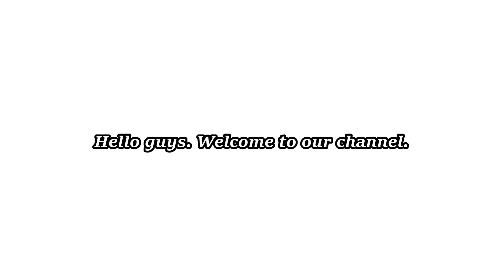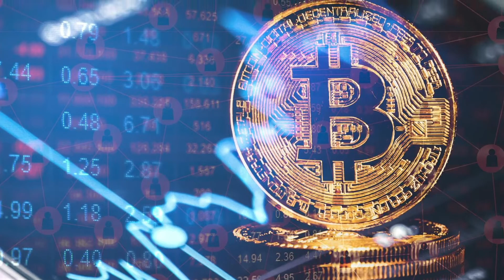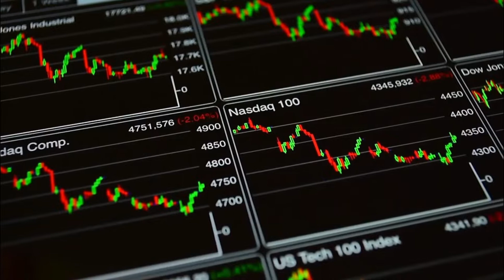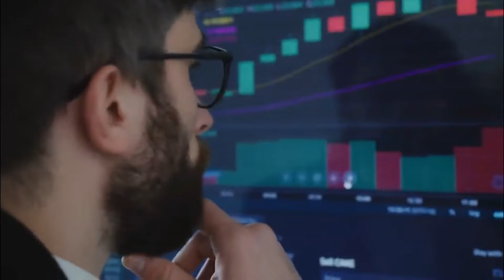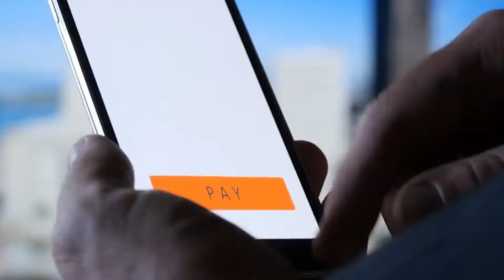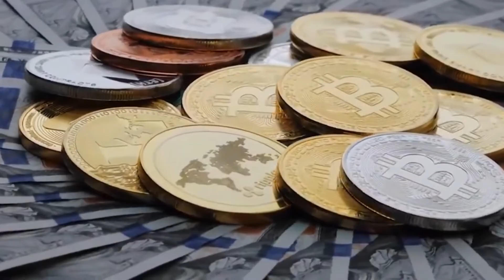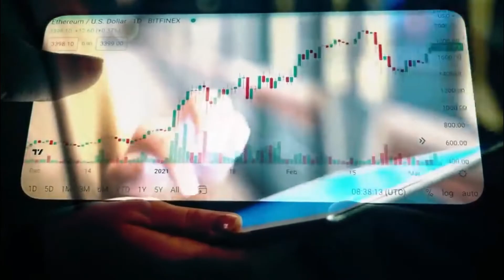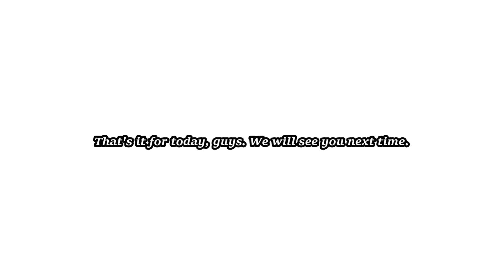SHIBA INU COIN NEWS TODAY: SHIB & ROBINHOOD JUST REVEALED THEIR PLAN TO PUMP! PRICE UP JANUARY 2022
First, let's explain how Shiba Inu was created. The name Shiba Inu comes from the Japanese dog breed of the same name, which was the dog on the Doge meme that inspired the creation of Dogecoin. Initially, Shiba Inu was perceived as a Dogecoin killer, which is a term for cryptocurrencies that aim to surpass DOGE. After Dogecoin started gaining attention in 2020, Shiba Inu was created and launched in the summer of that year. While Dogecoin is the first of its kind and has had enormous success so far, SHIB has converged and temporarily surpassed DOGE, making it a historical milestone for Shiba Inu creators and the community.
These cryptocurrencies offer an entirely new approach to the crypto community, and besides Dogecoin, there is also a competition between Safemoon and these two. Each of them has its own benefits and knowing the difference between Safemoon vs. Shiba Inu vs. Doge can really help you to choose the one right for you.

The founder of Shiba Inu is anonymous and goes by the name of Ryoshi, with the name presumably being influenced by the mysterious founder of Bitcoin, Satoshi Nakamoto.
As explained in the woofpaper, Shiba Inu is 100% run by the SHIB community. It is a Decentralized Finance (DeFi) token that runs on the Ethereum (ETH) network. Being in Ethereum, SHIB is an ERC-20 token. Ethereum is slowly transitioning to Proof-of-Stake, which fully complies with Shiba Inu's consensus mechanism.

The project was largely supported by the founder of Ethereum, Vitalik Buterin. Buterin had 50% of the total supply, and then he used that amount to fund the India Covid Relief Fund. This helped the SHIB community grow even more as it showed the power that such a project can have to help the world.
Another amazing initiative by the ShibArmy community is the Shiba Inu Rescue Association. Together with Amazon Smile, SHIB helps in establishing Shiba Inu dog shelters. A portion of every payment through Amazon Smile can go to this NGO.
But perhaps the biggest distinctive feature of Shiba Inu among other Dogecoin-influenced cryptocurrencies is ShibaSwap.
ShibaSwap is a decentralized exchange within the Shiba Inu network, allowing users to use DeFi services and adding utility to the SHIB token. While SHIB is the native token of Shiba Inu, other tokens are also used in ShibaSwap. The main features of ShibaSwap are Digging, Burying, Swapping, Woofing, Bonefolio, and NFTs.

The DIG feature is used to provide liquidity on the network. The more you provide, the more BONES you earn. BONES can then be used for various purposes. There are 250 million BONES in circulation.